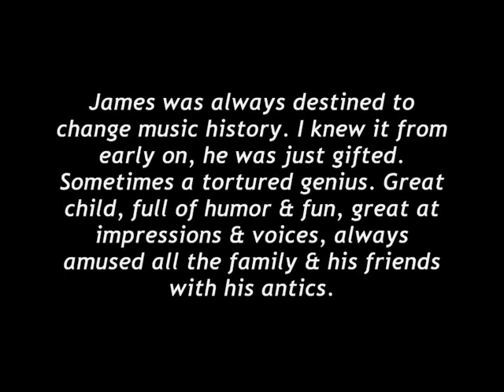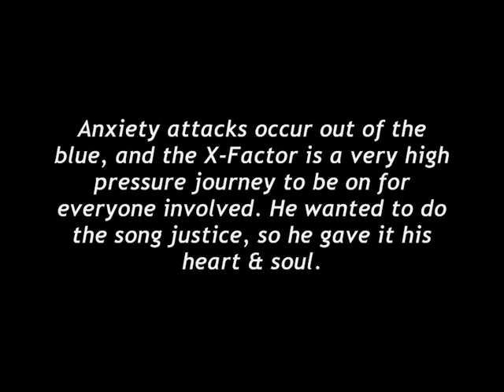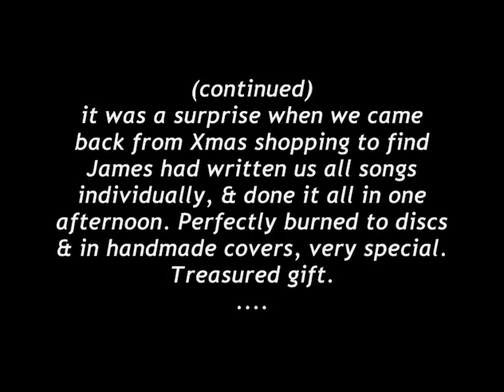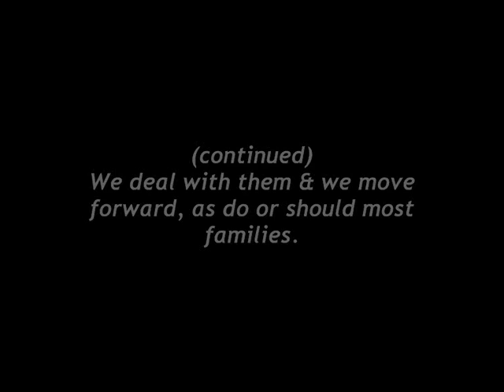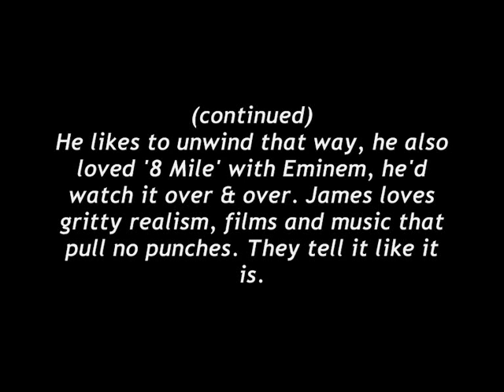My Interview/Q&A with Shirley Ashworth :) (James Arthur's Mum!)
yes, I got to interview the mother of the legend that is James Arthur.. Shirley Ashworth! this was conducted via twitter DM's and a bit of emailing, I couldn't do it face to face seeing as though we're from two different countries lol. Still, pretty exciting stuff! I'm over the moon, she was really nice about everything. You guys should send in some questions that you might still wanna ask, maybe she'll be willing to do a part two if she see's everything you guys wanna know. Don't be shy, ask away!
ENJOYYY.